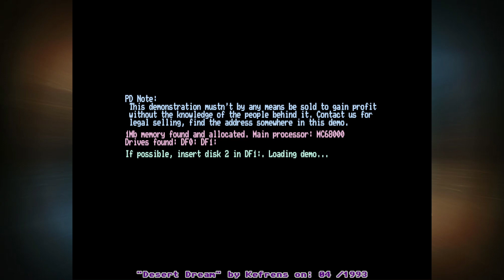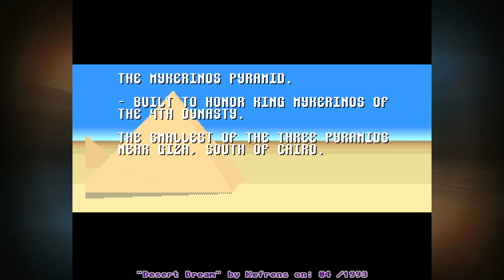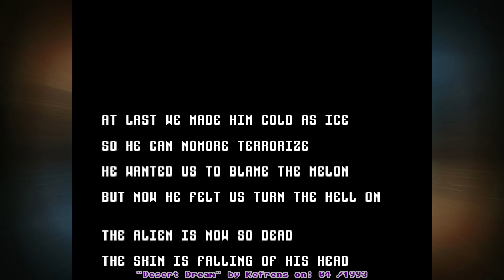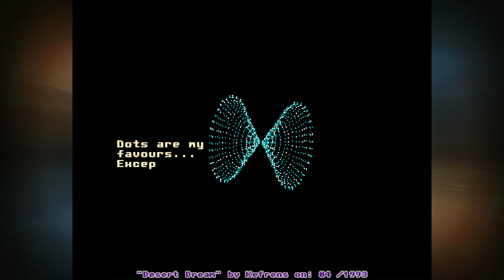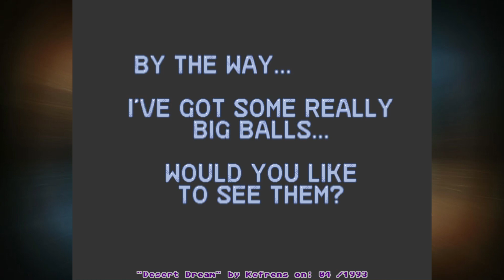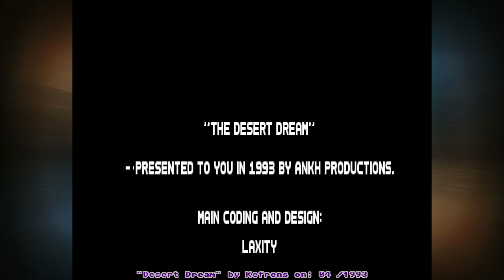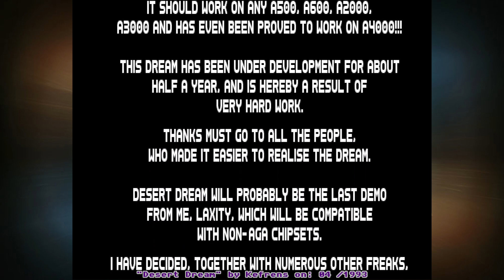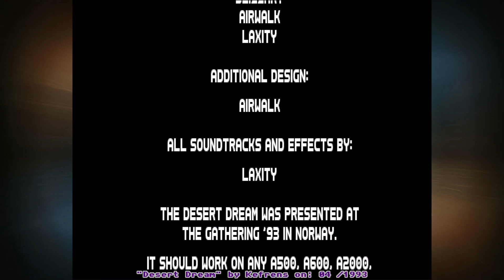Amiga Demos: (THE BEST AMIGA DEMO EVER MADE) Desert Dream by Kefrens 04/1993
Amiga-freaks - Liked bitte diese Amiga-Demo.
Das ist mit Abstand die beste Demo auf den Amiga.
Ich liebe die C64-Umsetzung von Desert Dream. Keine Frage.
Aber auf den Amiga ist "Desert Dream" einfach nur göttlich gut.
Diese Demo hat mein Leben geprägt bis Heute.